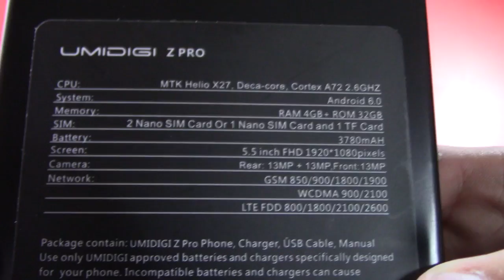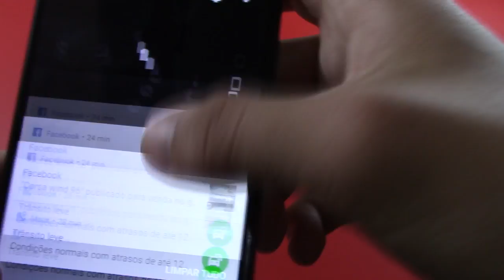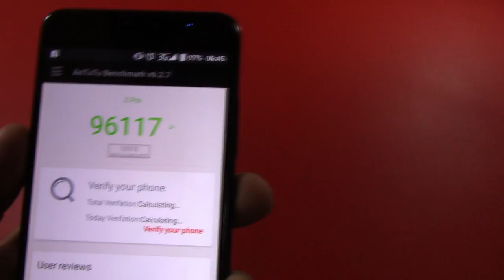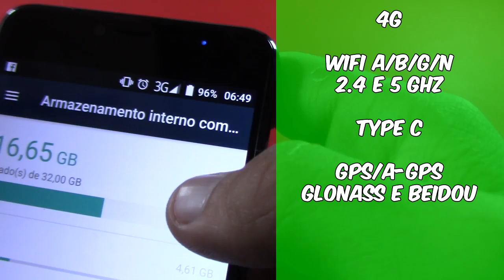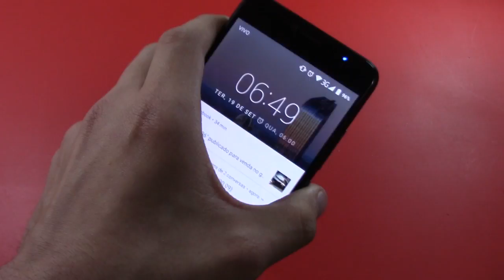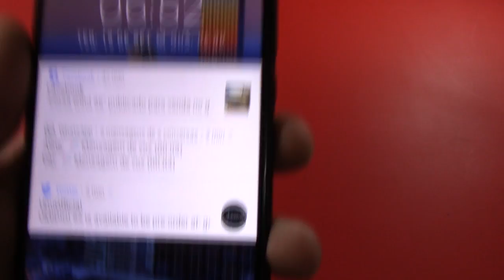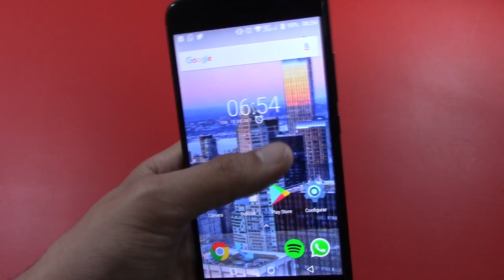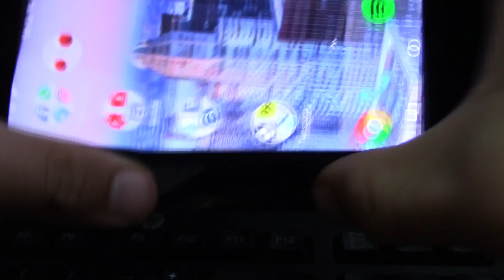Review e Unbox UMIDIGI Z PRO, Arrumaram os Bugs !! | BigTech